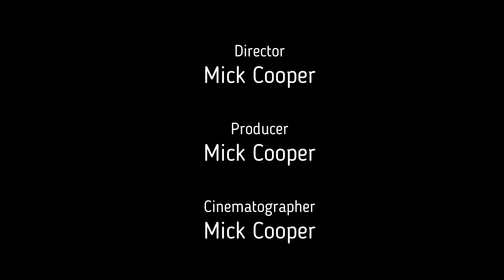Killer Bunny - The shortest horror film ever.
Video and soundtrack by The Vic C Project